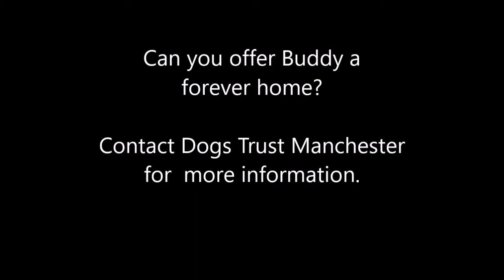Dogs Trust Manchester - Buddy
Likes

Buddy is a 13 years young Staffordshire Bull Terrier. He loves going for gentle strolls, walking nicely beside you on the lead. He is friendly to everyone he meets. He absolutely loves his home comforts and we think he deserves them! He loves nothing more than cuddling up to you on the sofa and snoring away in front of the tv.

Buddy is looking for a home where he can be the centre of attention and enjoy a loving retirement home. He would like to be the only dog in the home but enjoys making canine friends on his walks. He would prefer a cat free home. Buddy can live with children over the age of 14 years and has been happy to be left for short periods. Dogs Trust will help towards Buddys medical care.

Buddy is currently enjoying his home comforts in one of our lovely foster homes and so isn't at the centre. If you'd like to know more about him please give the centre a call. We'd love to tell you more about this lovely chap and arrange for you both to meet.

1196813